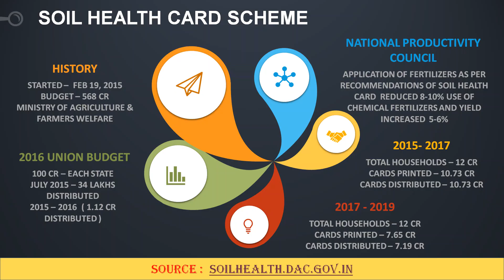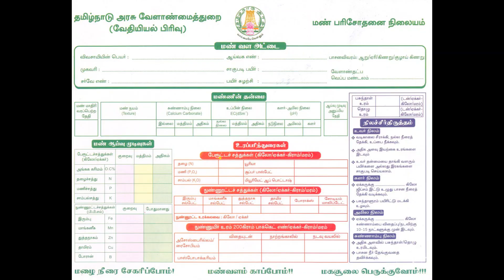Soil health card scheme in tamil | Soil health card scheme ministry of agriculture | About SHC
This video about SHC.
Soil Health Card (SHC) is a Government of India’s scheme promoted by the Department of Agriculture & Co-operation under the Ministry of Agriculture and Farmers' Welfare. It is being implemented through the Department of Agriculture of all the State and Union Territory Governments.
An SHC is meant to give each farmer soil nutrient status of his/her holding and advice him/her on the dosage of fertilizers and also the needed soil amendments, that she/he should apply to maintain soil health in the long run.